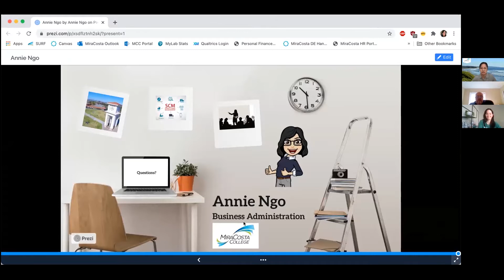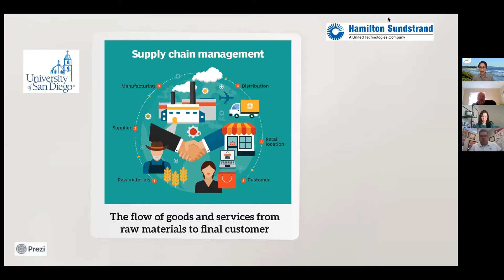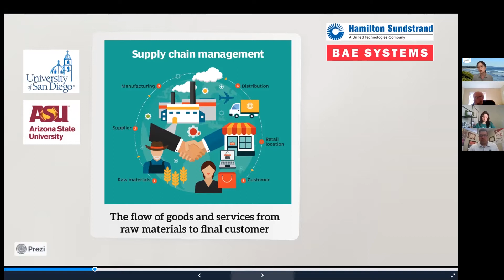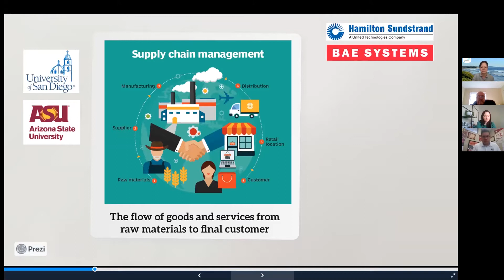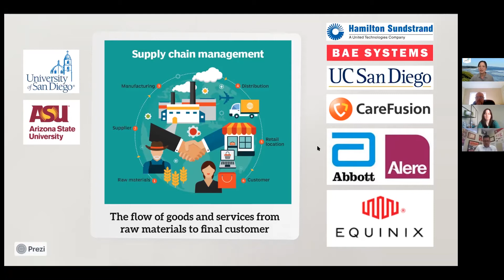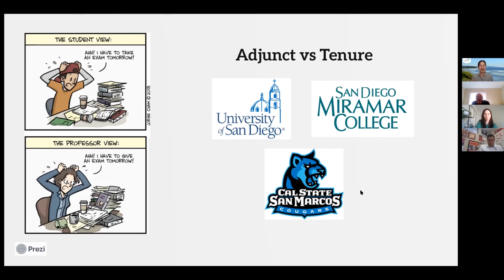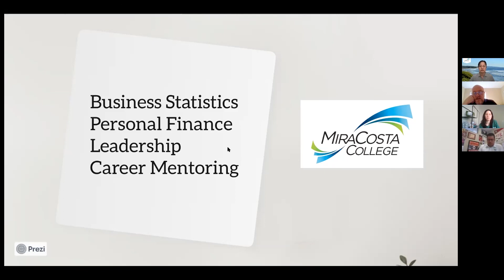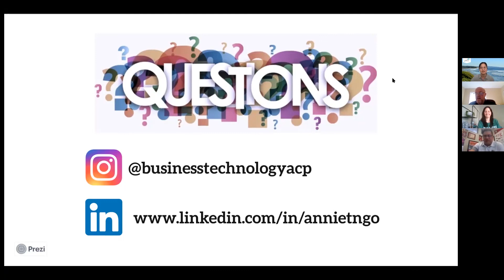Career Weeks 2021 - MiraCosta College - Business Administration and Supply Chain Careers - Annie Ngo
MiraCosta College - Business Administration and Supply Chain Careers - Annie Ngo
Career Weeks 2021
March 1, 2021
Vista High School Virtual